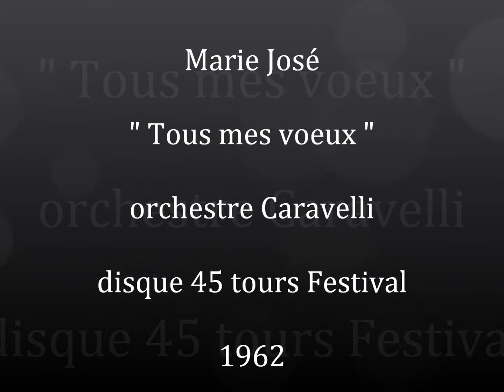Marie José " Tous mes voeux " 1962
Marie José " Tous mes voeux "
orchestre dirigé par Caravelli et ses violons magiques
disque 45 tours Festival